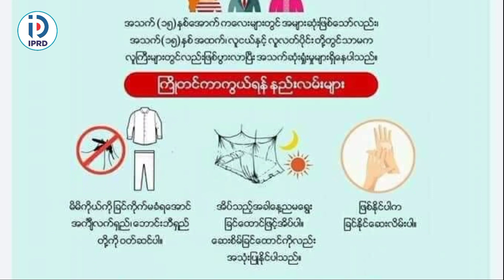မိုင်းယောင်းမြို့နယ်၌ ကျန်းမာရေးဆိုင်ရာ အသိပညာပေး Talk Show ကျင်းပ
မိုင်းယောင်း  ဇွန်  ၁၁
ဝေဝေခိုင်